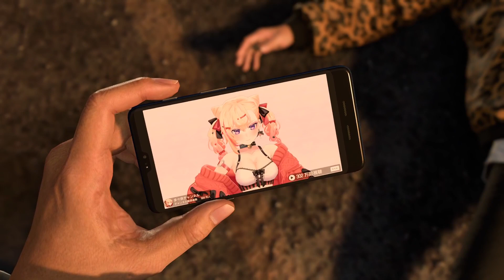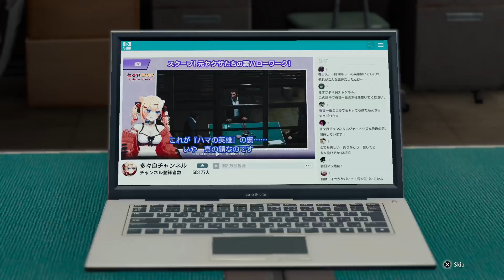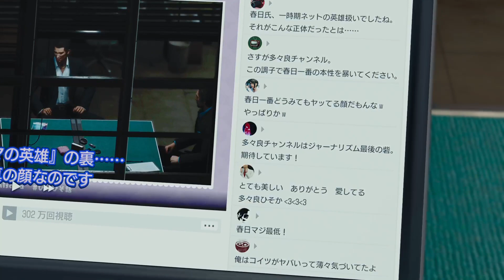Like a Dragon: Infinite Wealth - Episode 2 - Ichiban and Saeko goes on a date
Like a Dragon: Infinite Wealth Gameplay Walkthrough on the PS5.

 / christoph.  .

 / sportsgotnext

Game Description:

Like a Dragon: Infinite Wealth is a role-playing video game developed by Ryu Ga Gotoku Studio and published by Sega. The game is the ninth mainline entry of the Like a Dragon series, and a direct sequel to Yakuza: Like a Dragon and the spin-off title Like a Dragon Gaiden: The Man Who Erased His Name.